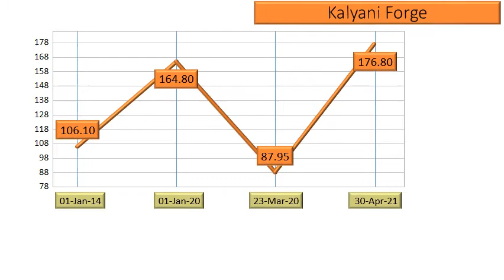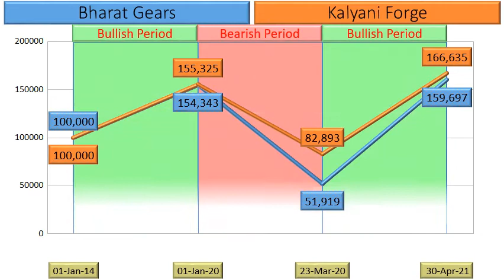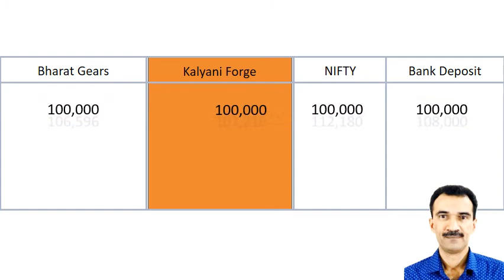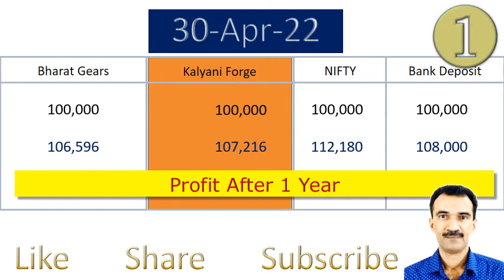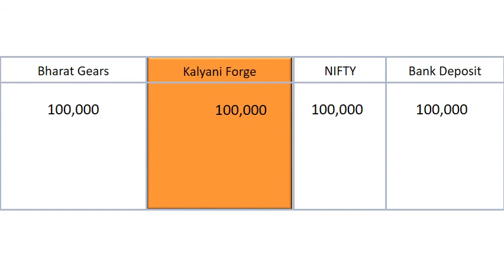Bharat Gears vs Kalyani Forge